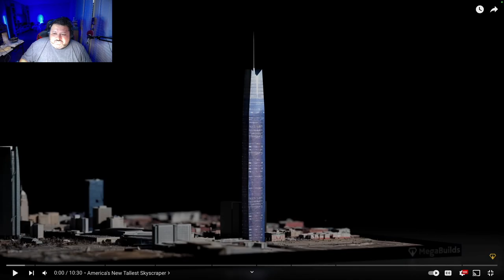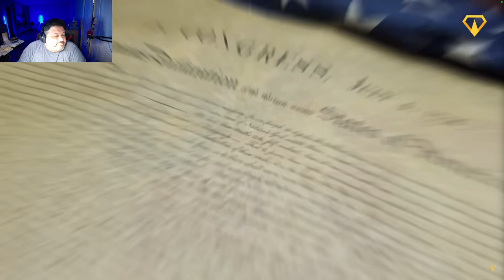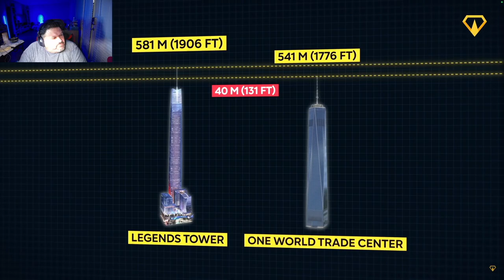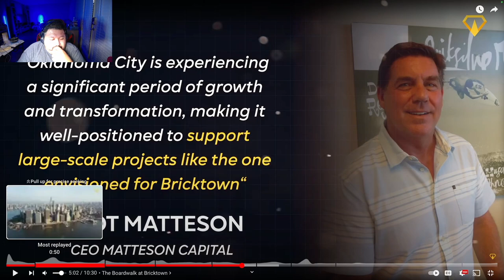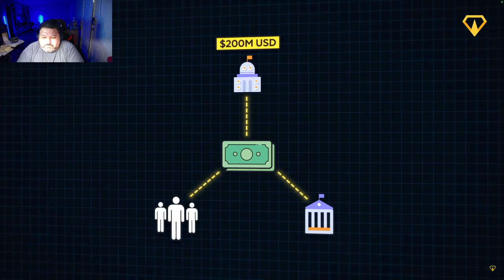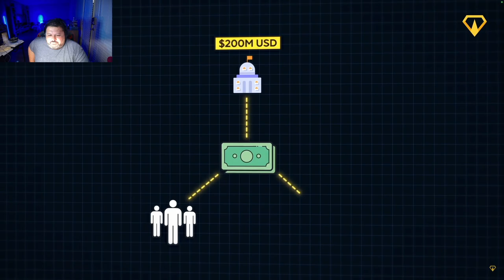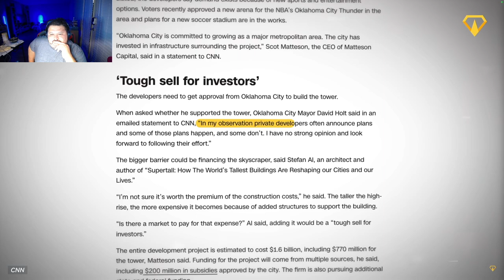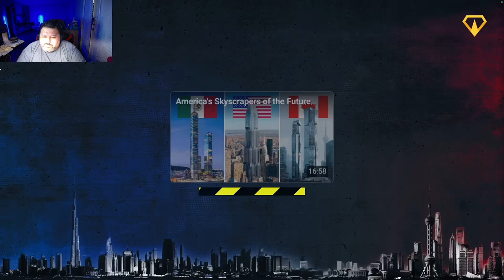Reaction to OKC’s Tallest Skyscraper!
Hey everyone! 🌟

Today, I’m reacting to the stunning tallest skyscraper in Oklahoma City. This architectural marvel dominates the skyline and boasts incredible design and features. Join me as I explore this iconic building and share my thoughts on its impact on the city.

Make sure to share, like, and follow for more awesome content!